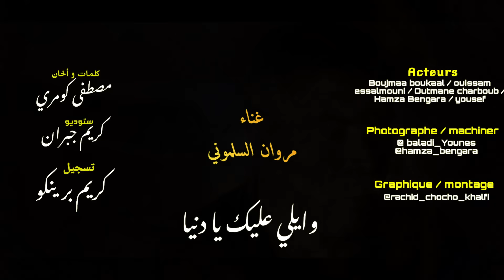"وايلي عليك يا دنيا" مروان السلموني (حصريا)-(Exclusive Video) - Marouan Esselmouni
غناء : مروان السلموني
كلمات و الحان : مصطفى كومري
تسجيل : كريم برينكو
استوديو :SKJ

كلمات الاغنية :

*وايلي وايلي وايلي*
*وايلي عليك آدنيا*
*مالكي غادة عمية*
*اش تكوني لا تخوني*
*وايلي وايلي وايلي*
*وايلي عليك آدنيا*

(1)
*الحبيب اللي كان حبيب*
*القلب لبيض كي لحليب*
*كلمة منو الجرح يطيب*
 *واه واه   فيناهوا*
*الخاوة واللي عندو خوه*
*والى طاح راهم يهزوه*
*اليوم فحقو إيغصبوه*
 *شوف الدم مابقى يسوى*

(2)
*كولشي راه ولا بالمقلوب*
*لسان الحق ردوه كذوب*
*واللي ينافق تلقاه محبوب*
*والشراني راهم يبغوه*
*حب الذات وبنادم جاير*
*واللي مصاحبك منك غاير*
*واللي معاشرك غذرو واعر*
 *كلا وآفعايلو إيجبدوه*